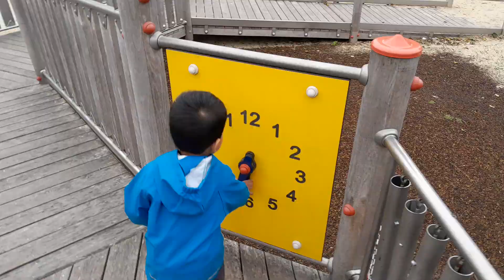Sanaf @ age 2y